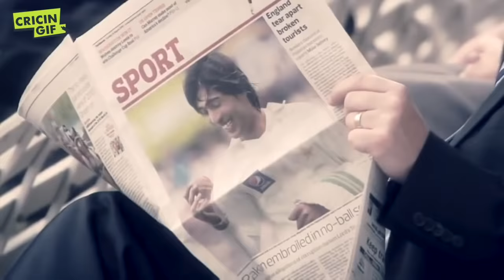The Redemption of Amir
Yes, a dark time passed over Mohammad Amir, but now there is something like light. Amir has redeemed himself with the three wickets of Rohit Sharma, Virat Kohli and Shikhar Dhawan in the Pakistan vs India final of the ICC Champions Trophy 2017.

Made in collaboration with Ali Chughtai (alic88)

For more video clips and highlights, download the Cricingif app.